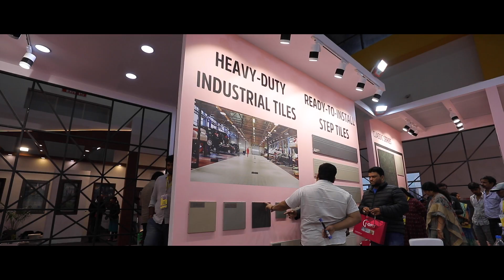Style your house with Restile Vitrified Tiles. T. Srinivasa Rao, RSM, Restile speaks @ACETECH Hyd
Looking for high-quality stylish vitrified tiles for your home or office? Restile is the best choice.

They are the first company to have full body vitrified tiles with metallic punch. They provide all types of flooring solutions, to both industrial and residential sectors. Restile’s Step tiles are better than granite or marble having an anti-skid property. Restile also has Matte finish tiles and product series like classic series and polished series. Restile supplies to airports as well. Hear Mr. T. Srinivasa Rao, Regional Sales Manager, Restile speak about their products at ACETECH Hyderabad 2019.

Wishkarma is the largest digital product catalogue of Building and Construction Materials, designed specifically for Architects and Interior Designers.

Research and discover relevant products for your dream house or dream office space